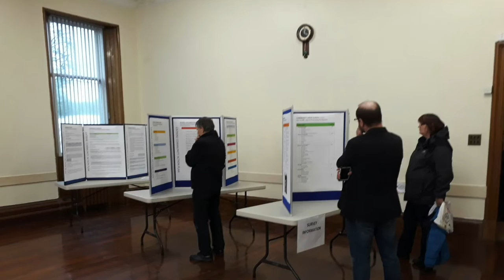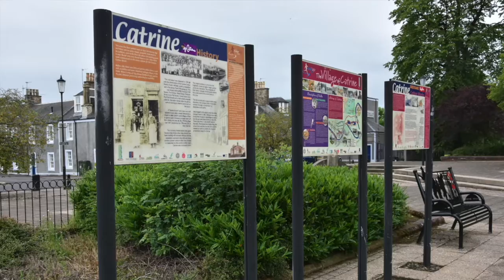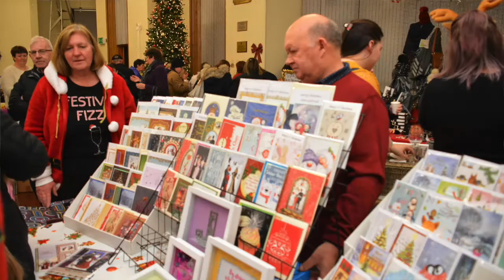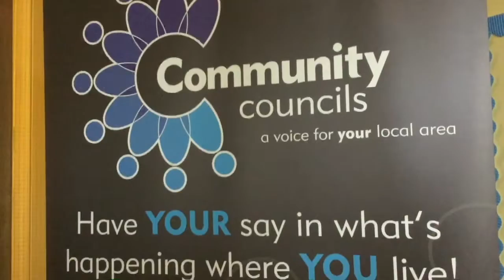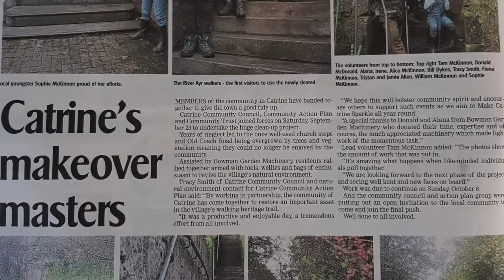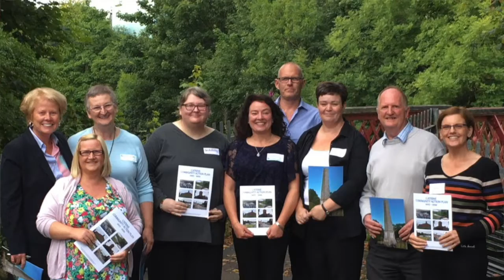Vibrant Stories - Catrine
The Communities Team look back on Vibrant Stories from our local communities across East Ayrshire. In this edition, we hear from our friends in Catrine.